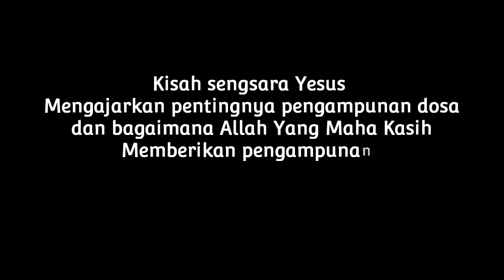Kisah Sengsara Yesus (Tablo SDK Sang Timur Pasuruan)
Sengsara dan wafat Yesus berawal dari kisah penangkapan-Nya di taman Getsemani oleh para prajurit dan penjaga bait Allah. Mereka datang bersama Yudas Iskariot, salah seorang murid Yesus. Peristiwa ini tidak mengejutkan Yesus karena Ia sudah tahu apa yang akan menimpa diri- Nya.

Namun, para murid yang berada di situ bersama Yesus tidak memahami maksud dari peristiwa itu sehingga mereka berusaha melawan untuk melindungi Yesus. Bahkan, Petrus memotong telinga salah seorang hamba imam besar. Akan tetapi Yesus menegur Petrus dan merelakan diri-Nya ditangkap oleh para prajurit dan penjaga bait Allah.

Seleb

Cinema & TV

Kisah Sengsara dan Wafat Yesus Berdasarkan Injil Yohanes, Nonton Filmnya

Bagaimana jalan ceritanya bisa kita baca dalam empat Injil, yakni Matius, Markus Lukas dan Yohanes. Namun, pada umumnya Injil Yohanes dianggap lebih lengkap dan panjang, maka hampir setiap Jumat Agung, Injil Yohanes-lah yang dipakai untuk ditampilkan dan nyanyikan.
Bahkan kisah ini sudah difilmkan dengan berbagai judul, namun film terakhir yang paling fenomenal berjudul The Passion of Christ.
Setelah ditangkap, Yesus dihadapkan kepada Hanas dan Kayafas, imam besar untuk dimintai keterangan mengenai pengikut dan ajaran-ajaran-Nya. Saat itu Yesus menunjukkan bahwa Ia tak bersalah atas tuduhan kepada-Nya. Pada saat yang bersamaan, Petrus menyangkal Yesus tiga kali.
Pada penyangkalannya yang ketiga, berkokoklah ayam dan teringatlah Petrus akan perkataan Yesus kepadanya. Karena tidak menemukan kesalahan pada Yesus, para imam kepala bersama tua-tua dan ahli Taurat bersepakat untuk membawa-Nya ke gedung pengadilan.
Di sana Yesus dihadapkan kepada Pilatus. Kemudian Pilatus menanyai Yesus perihal kerajaan- Nya tetapi Yesus tidak memberi jawaban secara langsung atas pertanyaan itu. Yesus baru memberikan jawaban secara langsung atas pertanyaan kedua dari Pilatus.
Dari hasil penyelidikan tersebut, Pilatus tidak menemukan kesalahan apapun dari Yesus. Maka Pilatus berniat untuk membebaskan Yesus. Namun, orang banyak lebih memilih Barabbas untuk dibebaskan daripada Yesus. Lalu Pilatus mengambil Yesus untuk diselidiki bahkan disesah tetapi Pilatus tetap saja tidak menemukan kesalahan apapun pada Yesus.
Sebanyak tiga kali Pilatus berusaha membebaskan Yesus namun atas desakan orang banyak, akhirnya Pilatus menyerahkan Yesus kepada mereka untuk disalibkan.
Yesus memanggul salib-Nya sampai ke bukit Golgota dan di tempat itulah Dia disalibkan bersama dengan dua orang penjahat. Di atas salib Yesus terdapat tulisan “Yesus orang Nazareth, Raja orang Yahudi”.